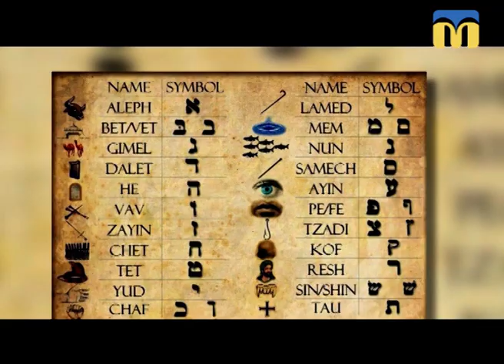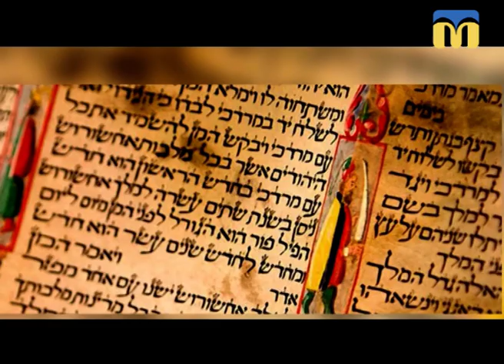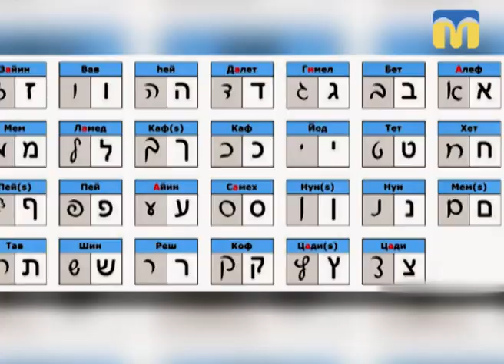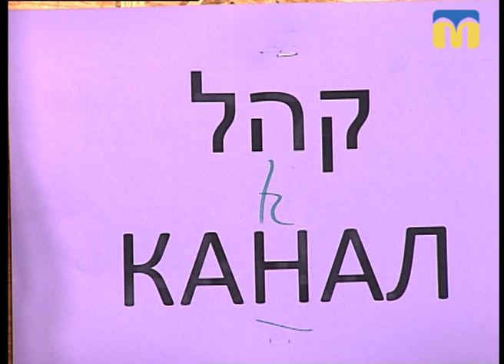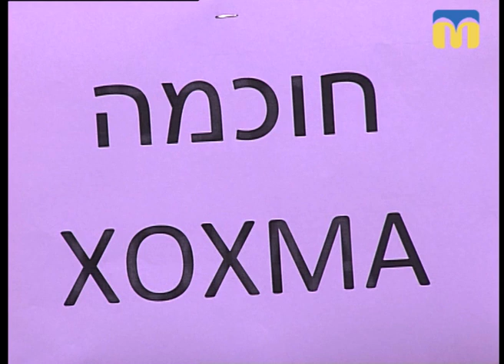05.11.18. Новий день. Рубрика "Слово дня": іврит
П’ять слів з івриту, співзвучних із українськими, але інакші за значенням.
Вчимо іврит разом із викладачкою Анастасією Міхєєвою.
Що означають слова מורה (МОРА), זקן (ЗАКЕН), צעצוע (ЦААЦУА), קהל (КАНАЛ), חוכמה (ХОХМА)?